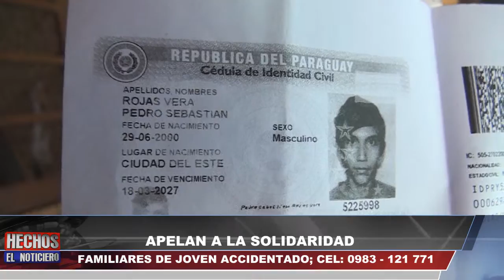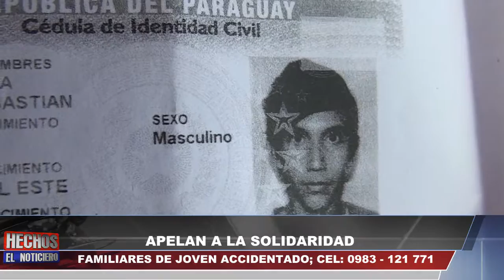Canal 48 HD - FAMILIARES DE JOVEN ACCIDENTADO APELAN A LA SOLIDARIDAD-CEL 0983-121-771